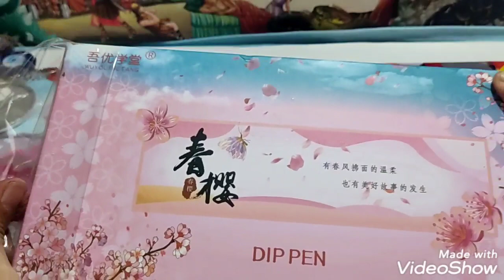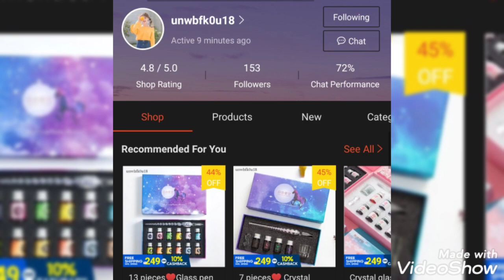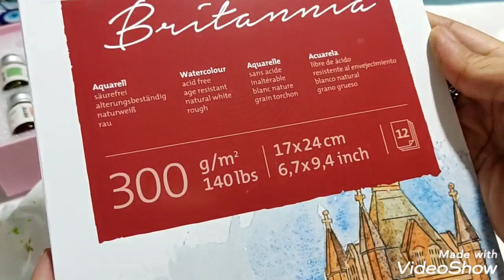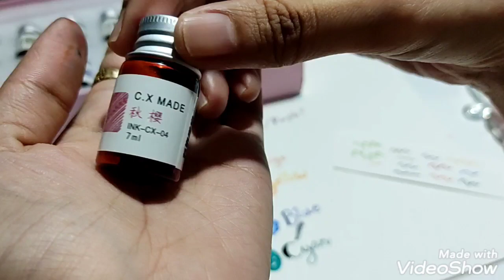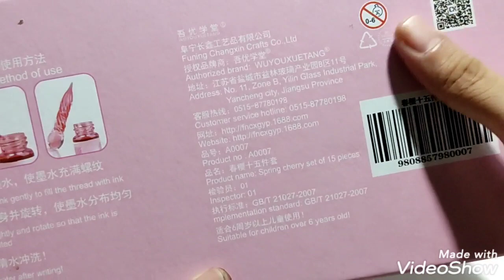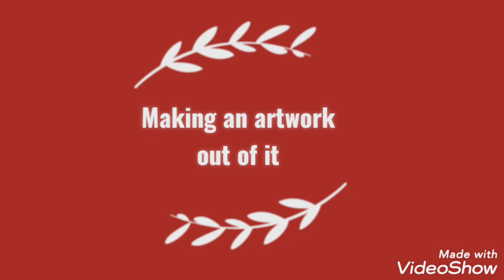Unboxing: My Birthday Gift for Myself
Time Stamps:

Unboxing = 0:00
Testing the inks = 10:44
Other alternative = 1:11:22
Making an artwork out of it = 1:20:22